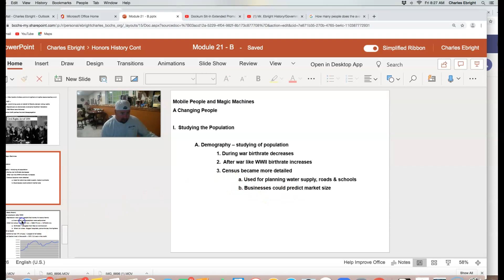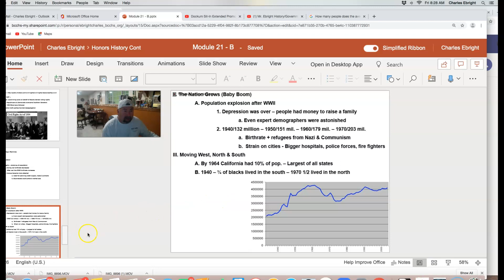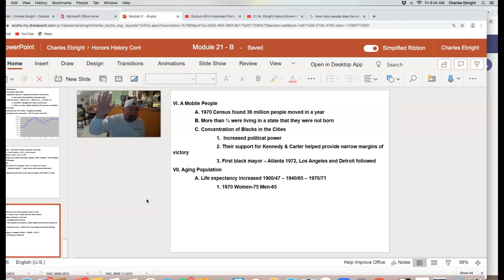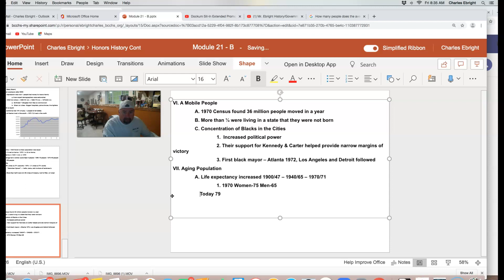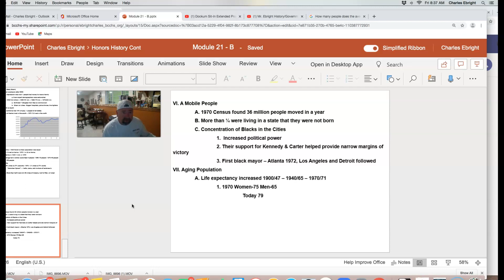Lecture #11 Domography - US Hist